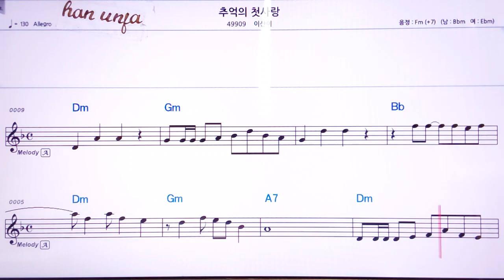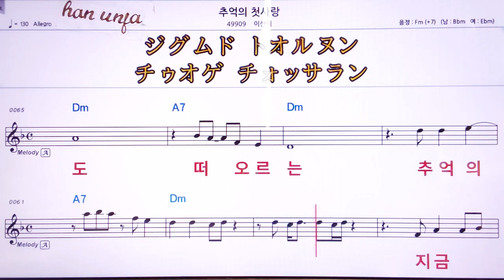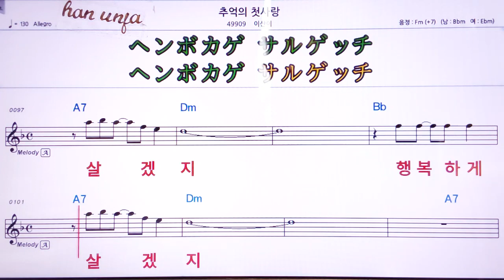💖추억의 첫 사랑/이산이 👍MR,가라오케 악보 코드 가사 ,Karaoke반주